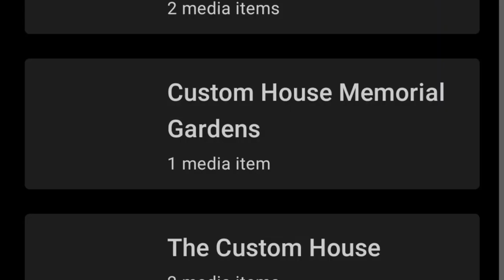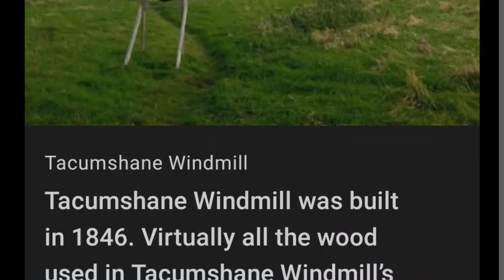Port Places - Free App for Android and Apple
Bring the past to life. Reimagine the present.

Explore the depth of history and heritage surrounding five active ferry ports on the Irish Sea: DublinPort, RosslareHarbour, Holyhead, Fishguard and PembrokeDock.

This app allows the user to download their choice of curated experiences, each providing a vision of port life, creativity, history and heritage.

See ports differently through walking tours, multimedia collections and stories. Cross the IrishSea and learn about the history of your journey, past and present.

Explore the region by linking port life to unexpected cultural institutions, attractions and sites of natural beauty that await you a short journey away.
Connect Ireland and Wales over the sea, learning about the ties that bind across centuries.